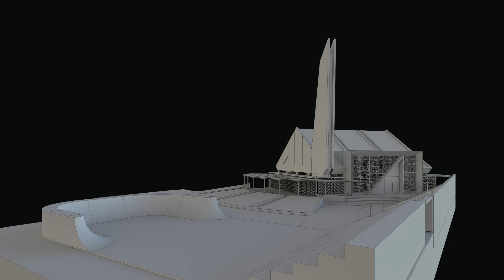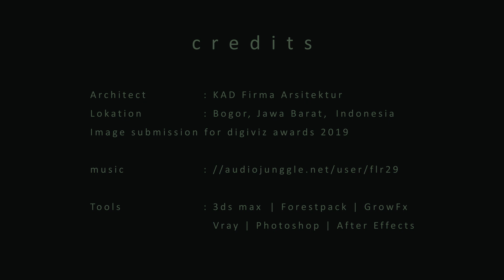Digiviz 'Bakda subuh' process lapse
Process lapse of my entry for Digiviz awards at Digiviz Conference 2019. this film is the lapse of processing the image entry,  from scratch until postproduction.